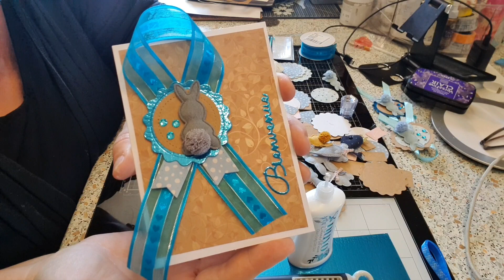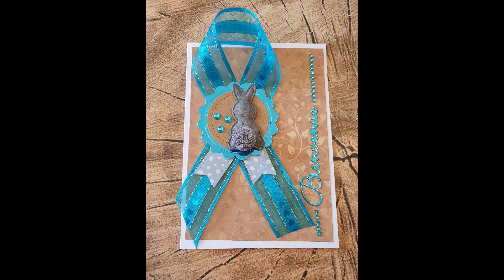FAIRE UNE CARTE BEBE GARÇON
des défis
du partage
des amitiés scrap

m'envoyer une ATC sur le thème HALLOWEEN
avec une araignée ou un oiseau noir dessus
bien noter votre adresse derrière l'ATC et sur papier libre l'adresse de votre mondial relay

CONCOURS ouvert exclusivement à mes abonnés
date limite de réception de votre courrier : le 1er décembre.
tirage de 3 gagnants la première semaine de décembre
1 gagnant surprise
1 gagnant enfant

plusieurs de mes partenariats ont joués le jeu et vous offriront de beaux cadeaux.
bonne chance à vous tous

EMBELLISSEMENTS ANIMAUX